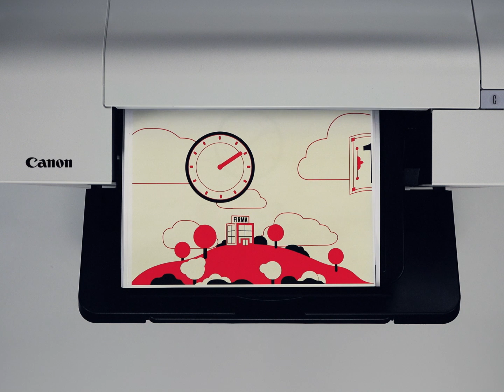Canon Denmark "Dit Digitale Potentiale"